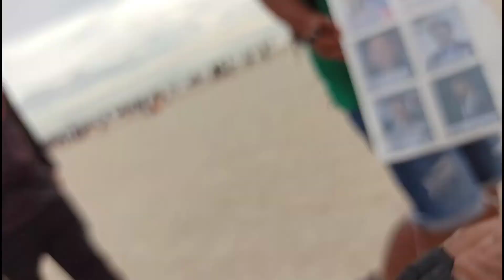manila bay white beach binuksan na